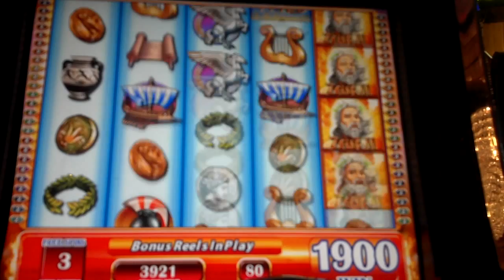Zeus II Free Spins Slot Bonus Round - Hot Hot Super Respin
Hooters Casino